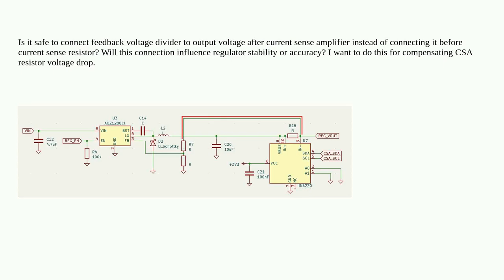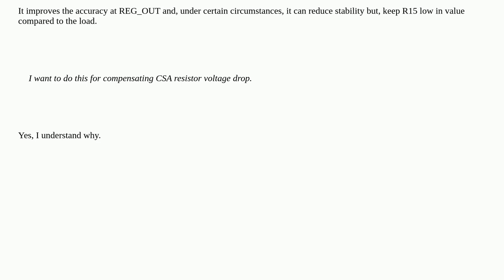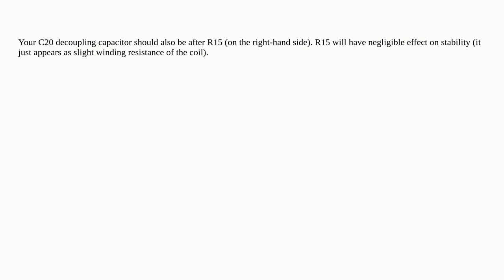Electronics: Is it safe to connect buck feedback after current sense shunt resistor?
Is it safe to connect buck feedback after current sense shunt resistor?

A special thanks goes out to the community

  buck current-measurement feedback